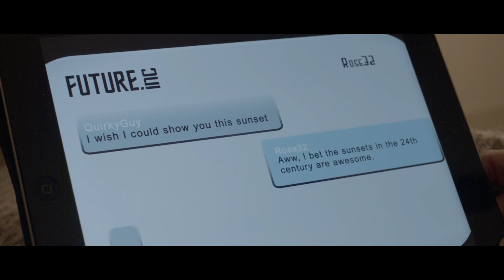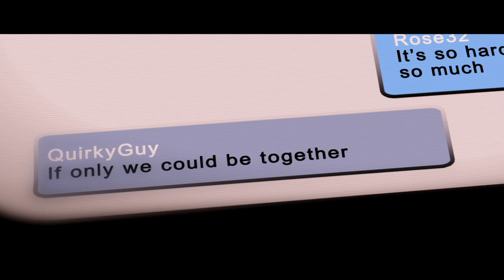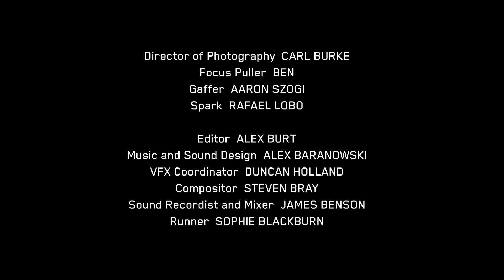Future.Inc (2012) - WINNER 48 Hour Film Challenge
"Terrific. Really clever and really sad" - Steven Moffat (Sherlock, Doctor Who)

In the mid-21st century offices are dull, health and safety seminars are boring and the meek are downtrodden by the bitchy. In other words: nothing's changed...until the arrival of a social network which connects users to friends from the far future. With it, awkward office worker Rose finds a new lease on life...

WINNER of the SCI-FI LONDON 48 HOUR FILM CHALLENGE 2012
OFFICIAL SELECTION East End Film Festival 2013
OFFICIAL SELECTION Latitude 2012
OFFICIAL SELECTION Blue Whiskey Independent Film Festival 2012
OFFICIAL SELECTION Bestival 2012

CREW:
Director: Martin Stirling
Writer: Andrew Ellard
Director of Photography: Carl Burke
Producer: Michelle Craig

CAST
Rose: Hils Barker
Andy: John Seaward
Mason Gill: Jon Shaw